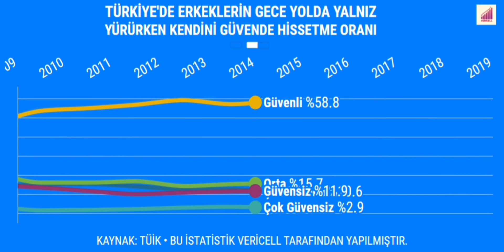TÜRKİYE'DE ERKEKLER KENDİNİ GÜVENDE HİSSEDİYOR MU?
2004  Yılından 2020 Yılına Kadar Türkiye'de Erkekler Gece Yolda Yalnız Yürürken Kendini Güvende Hissetme Oranını Listeleyip Sizlere Sunmak İstedim. Umarım Hoşunuza Gider.

NOT:Videoyu paylaşmak isteyenler VİA vererek Paylaşabilirler.
İZLEDİĞİNİZ VE DESTEK VERDİĞİNİZ İÇİN TEŞEKKÜRLER.
KAYNAK:TÜİK2004  Yılından 2020 Yılına Kadar Türkiye'de Kadınlar Gece Yolda Yalnız Yürürken Kendini Güvende Hissetme Oranını Listeleyip Sizlere Sunmak İstedim. Umarım Hoşunuza Gider.

KAYNAK:TÜİK